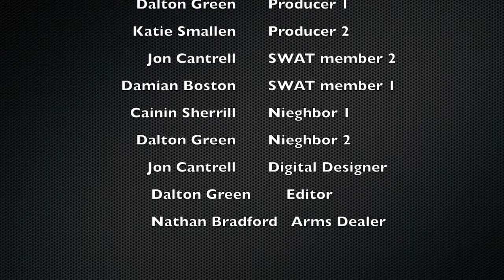SWAT Recon Short Film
Featured at the 14th LHS Academy Awards Show on Nov. 30, 2018